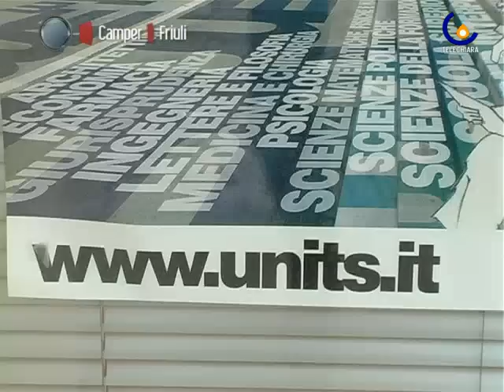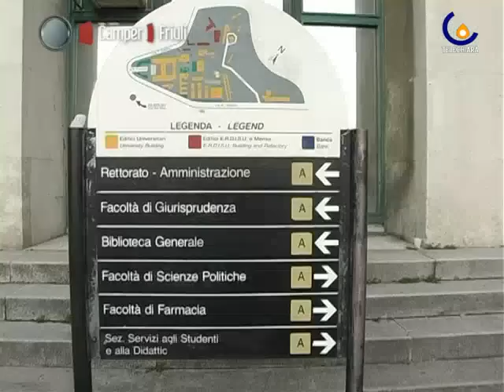110301 Pastorale universitaria: novità e idee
TRIESTE - Carlo, della Pastorale Universitaria, ci racconta il suo impegno da cristiano all'interno dell'Università di Trieste (Francesca Iuculano)